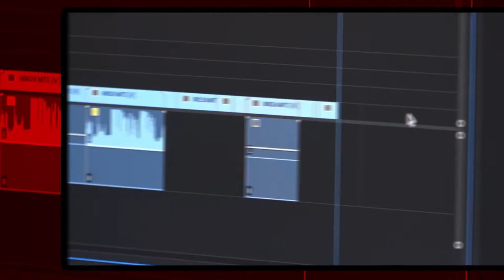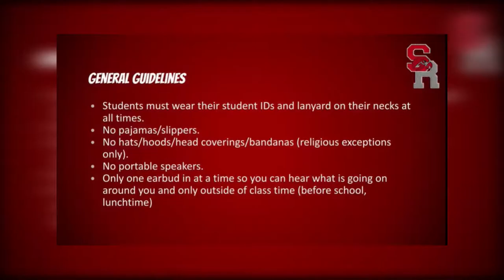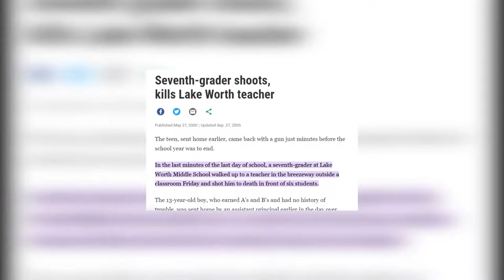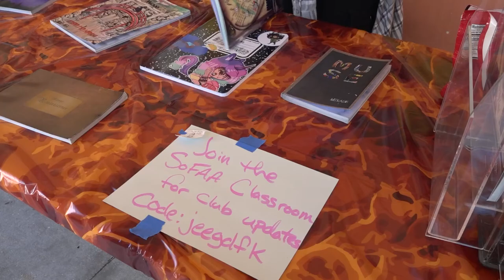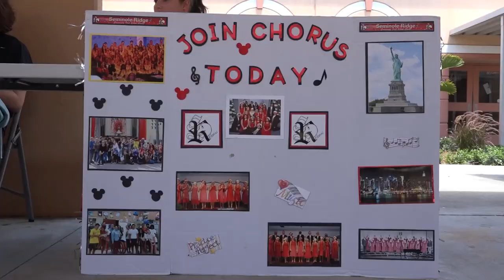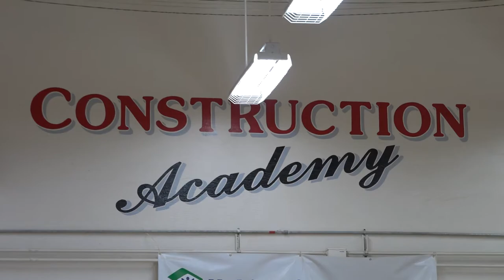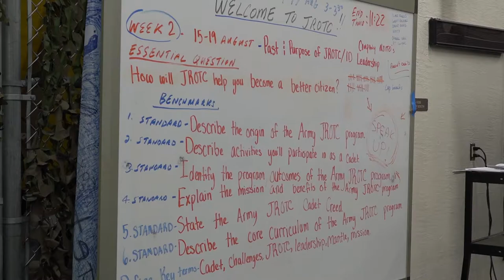WSRH Extra Season 10, Episode 1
This is a newsmagazine broadcast produced by students in the Seminole Ridge High School Television Production Academy.